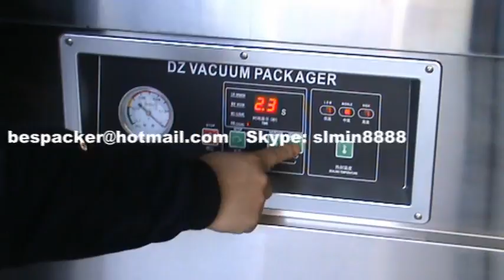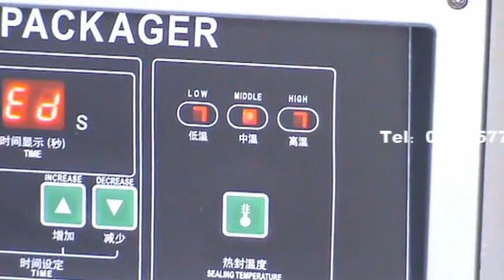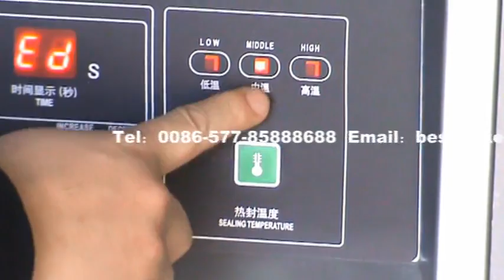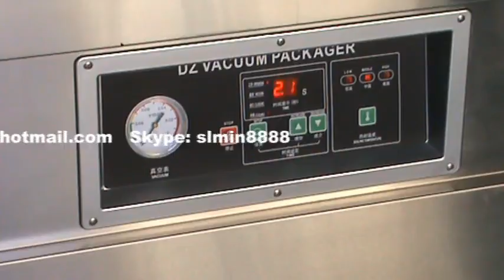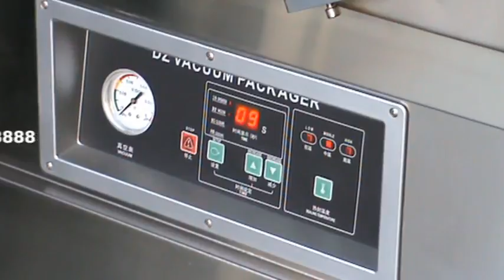double chamber vacuum sealing machine